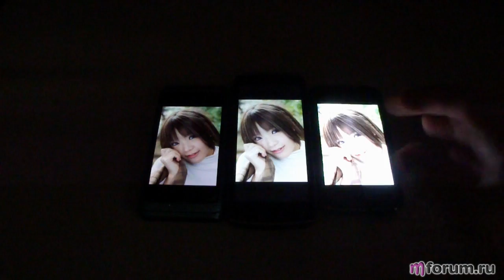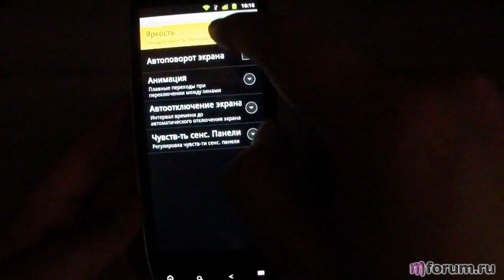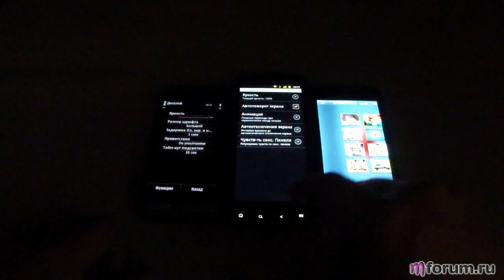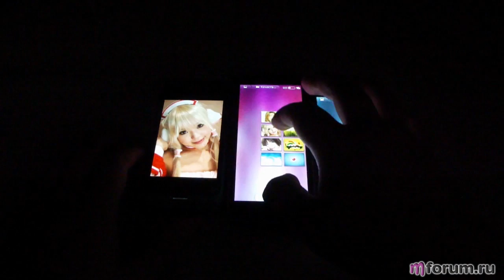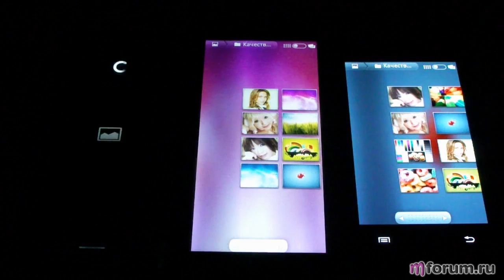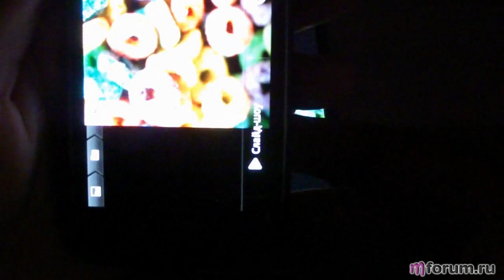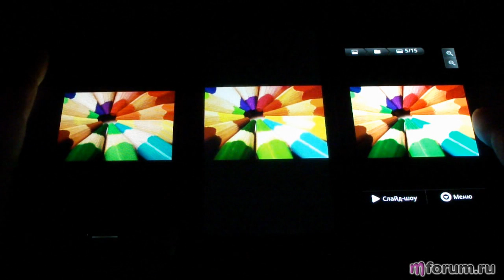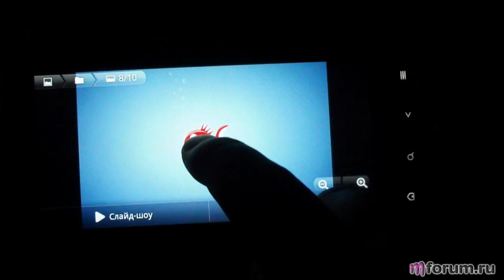Acer Iconia Smart. Дисплей